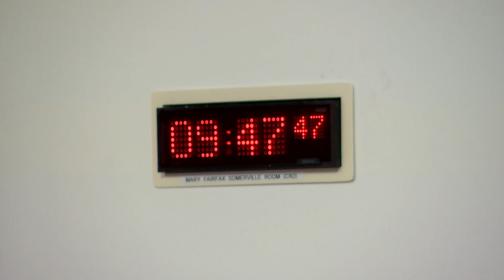Net Zero, Energy and Transport Committee - 6 December 2022